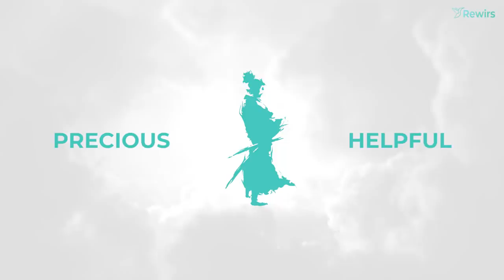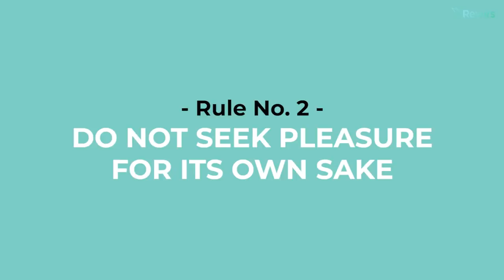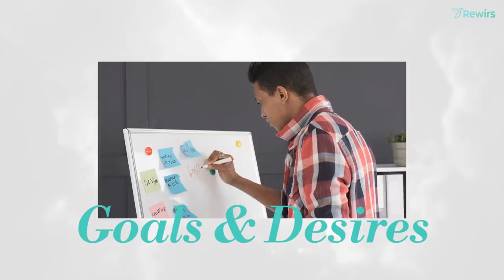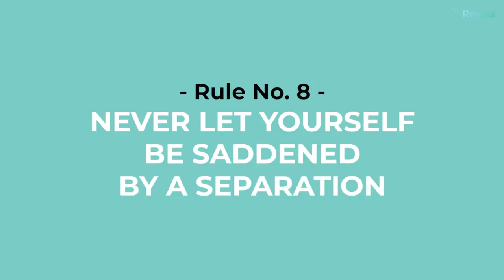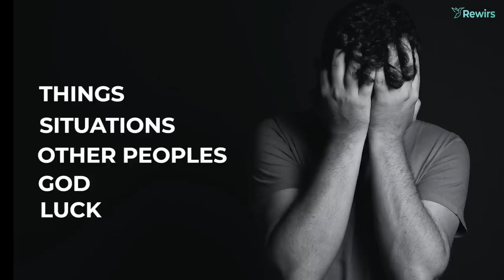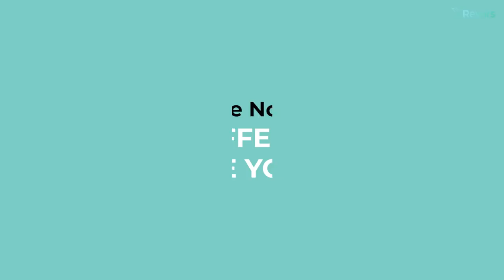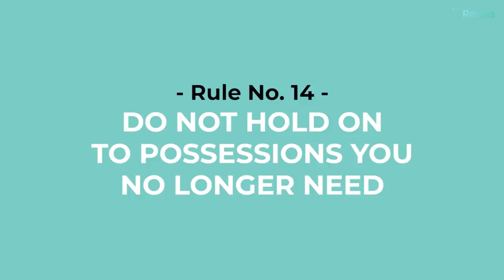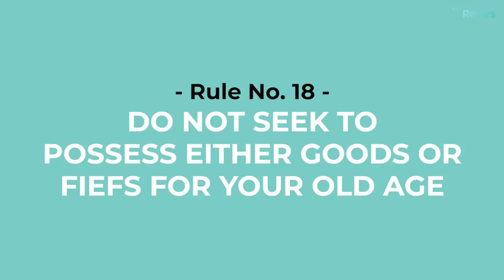21 Rules For Life by a Japanese Samurai | Miyamoto Musashi | HINDI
In this video, we will share with you 21 Rules for Life by Miyamoto Musashi. Which he wrote in his best creation of wisdom - Dokkodo. Musashi was a Ronin in Japan from 1584 to 1645. He is probably the most famous swordsman from history with an undefeated 61-0 dueling record. Not only was Musashi an excellent swordsman, he was also a writer and philosopher. His book, The Book of Five Rings, is still printed and read to this day. Musashi's philosophy is one of self-reliance, inner calm, acceptance, and discipline. His work is read all over the world to help people develop mental strength and the qualities needed for a resilient and happy life. So, watch the video and live a better life.

► VIDEO TIMESTAMPS:
Intro - 00:00
00:48 No.1: Accept everything just the way it is
01:23 No.2: Do not seek pleasure for its own sake
02:00 No.3: Do not, under any circumstances, depend on a partial feeling
02:26 No.4: Think lightly of yourself and deeply of the world
02:58 No.5: Be detached from desire your whole life long
03:30 No.6: Do not regret what you have done
04:02 No.7: Never be jealous
04:29 No.8: Never let yourself be saddened by a separat
04:56 No.9: Resentment and complaint are appropriate neither for oneself or others
05:25 No.10: Do not let yourself be guided by the feeling of lust or love
06:04 No.11: In all things have no preferences
6:34 No.12: Be indifferent to where you live
07:05 No.13: Do not pursue the taste of good food
07:28 No.14: Do not hold on to possessions you no longer need
07:56 No.15: Do not act following customary beliefs
08:21 No.16: Do not collect weapons or practice with weapons beyond what is useful
08:59 No.17: Do not fear death
09:18 No.18: Do not seek to possess either goods or fiefs for your old age
09:45 No.19: Respect Buddha and the gods without counting on their help
10:12 No.20: You may abandon your own body but you must preserve your honour
10:43 No.21: Never stray from the Way
11:10 Outro

► QUERIES SOLVED:
○ 21 Rules For Life by a Japanese Samurai
○ 21 Rules For Life by Miyamoto Musashi
○ Miyamoto Musashi Dokkodo
○ Dokkodo In Hindi
○ Miyamoto musashi 21 rules of life
○ Miyamoto Musashi in hindi